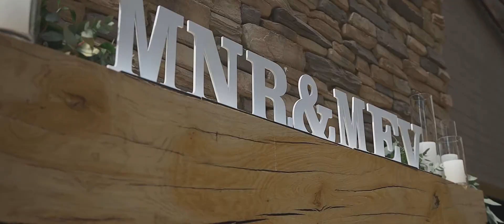Obsession Photography - Miranda & Ian Sinden Wedding @ Bell & Blossom Wedding Venue Chantelle Lubbe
Obsession Photography - Miranda & Ian Sinden Wedding @ Bell & Blossom Wedding Venue
Video: Juan
Photography: Obsession Photography -Chantelle Lubbe